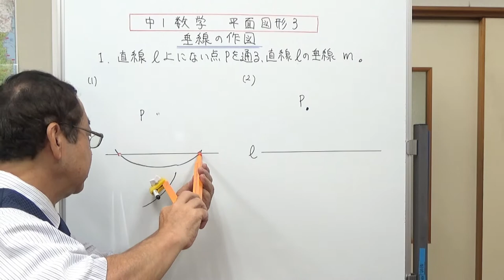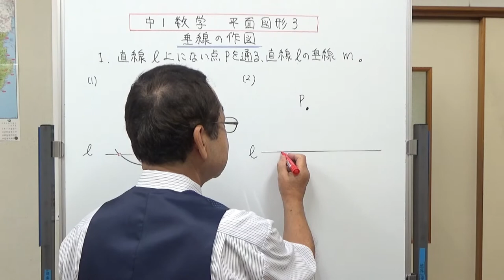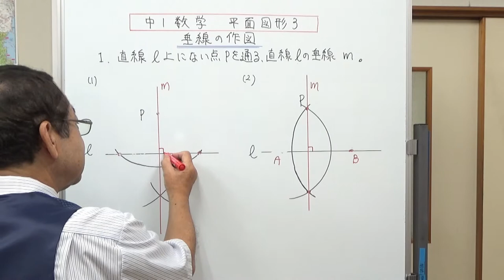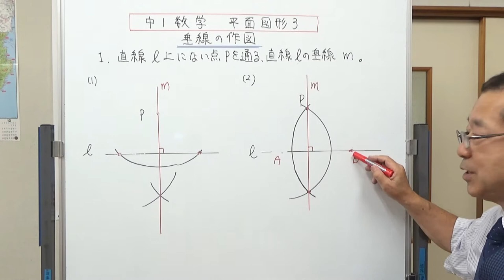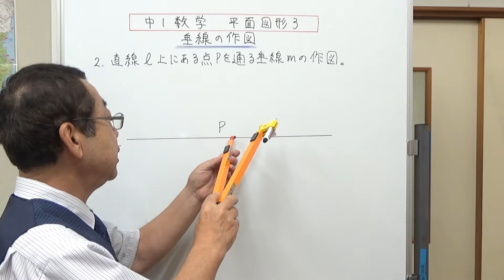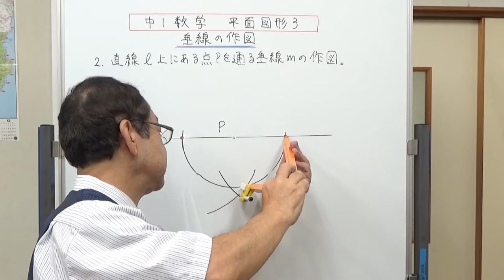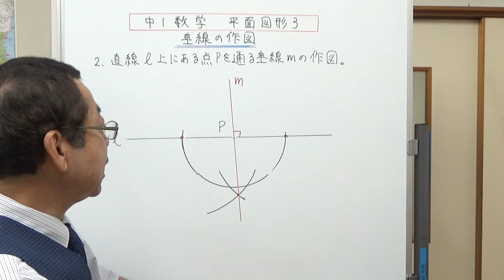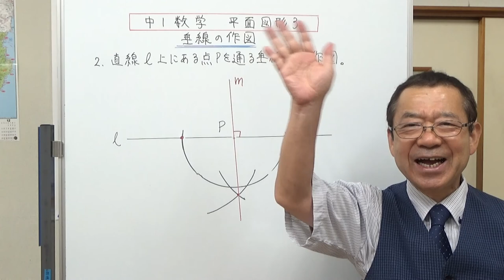垂線の作図 中1数学 平面図形３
垂線の作図方法を3つ紹介しました。
直線ℓ上にない点Pを通る垂線を2つ、直線ℓ上の点Pを通る垂線が1つです。